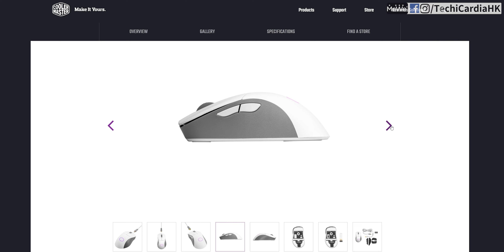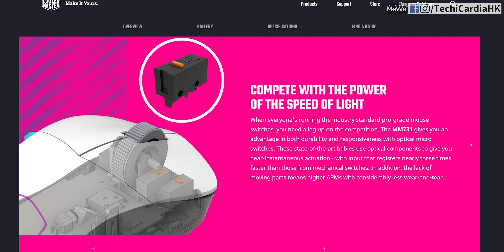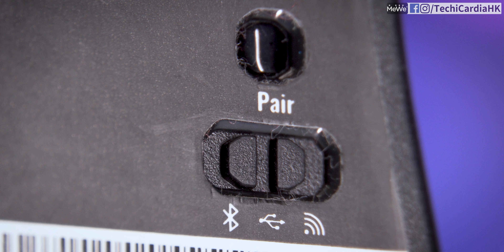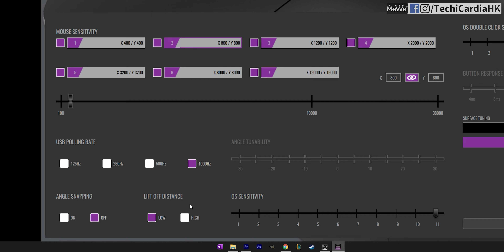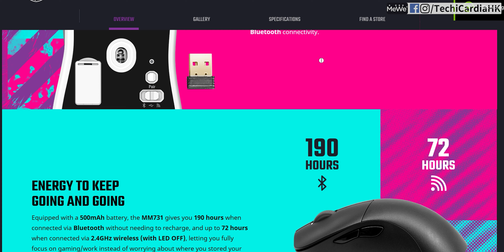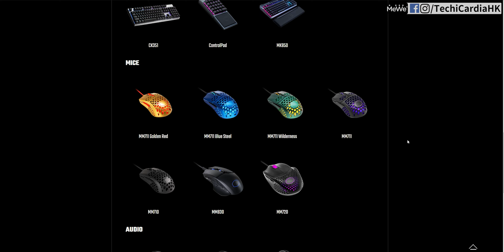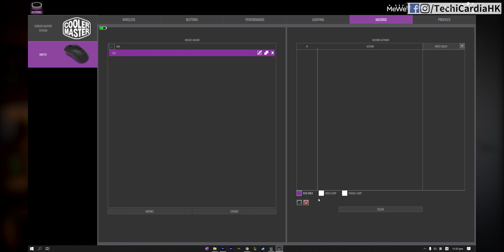COOLER MASTER MM731 真實評測！請看置頂留言 - $455的超輕無線滑鼠 - 2021輕量新標準//4K 【TechiCardia】[CC廣東話字幕]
時間軸:
0:00 開場
0:29 最新超輕無線滑鼠
1:51 外殼、顏色、結構
3:06 重量、咁輕好唔好
4:38 外型、大小、手感
5:37 按鍵、光軸、sound test
6:30 滑鼠底部、感應器
7:39 電量、充電
9:22 軟件問題
11:00 2021新標準、總結